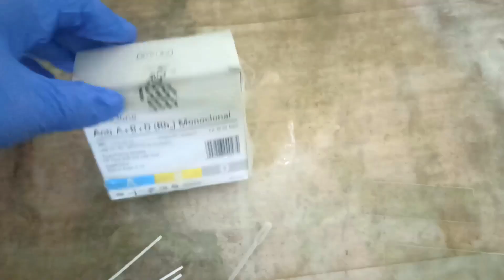Blood Group Test in हिन्दी || Blood Group कैसे पता करें || Blood Group Kese karte hai#bloodgroup#lab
Blood Group Test in हिन्दी || Blood Group कैसे पता करें || Blood Group Kese karte hai

ब्लड ग्रुप टेस्ट कैसे करते हैं
अपना ब्लड ग्रुप कौन सा है
अपना ब्लड ग्रुप चेक कैसे करें
ब्लड ग्रुप टेस्ट
ब्लड ग्रुप Rh Fector

🌟 जानें अपने ब्लड ग्रुप का सच! 🌟 इस वीडियो में हम आपको सिखाएंगे कि ब्लड ग्रुप टेस्ट कैसे किया जाता है, इसके महत्व और प्रक्रिया के बारे में सबकुछ विस्तार से। क्या आप जानते हैं कि आपके ब्लड ग्रुप का स्वास्थ्य पर पड़ने वाला प्रभाव क्या है? ब्लड ग्रुप को जानना ना सिर्फ आपकी स्वास्थ्य पहचान के लिए जरूरी है, बल्कि यह आवश्यक सर्जरी और अन्य मेडिकल परिस्थितियों में भी मददगार हो सकता है। इस वीडियो को अंत तक देखें और अपने और अपने करीबी लोगों के संबद्ध स्वास्थ्य को बेहतर समझें।

🔍 **Blood Group Kaise Kiya Jata Hai?** 🔍

Aapka khoon kya keh raha hai? 🌟 Is detailed video mein jaaniye ki Blood Group Test kaise kiya jata hai! HilleHue medical procedures aur uzon (experts) se kahiye goodbye, kyuki hum aapko dikhayenge step-by-step process, jo bahut hi asaan hai! 🔬 Samje k kaise simple blood samples ko analysis se identify kiya jata hai aapka blood group aur XYZ ( मात्रा). Isazam (insight) se hoti aapki health awareness maxlength bar age badate hue. Sab leekarne vea iss blood group test ke maadhyam se kya jaan paate hain! 🩸  more amazing content!

🌟 **Khud jaaniye aapka Blood Group!** 🩸 Ayye dosto! Kya aapne kabhi socha hai, *blood group test* kaise kiya jaata hai? Is video mein, hum aapko step-by-step process dikhayenge, taaki aap bhi jaan sakein apna blood type! 🎯 Aapko yahan milenge useful tips, techniques aur rare insights jo aapko sirf yahaan milega!
🔴🔵 Blood groups and their significance aapki jaan ki taakat hai. Suniye is entertaining aur informative video mein! 🎥✨